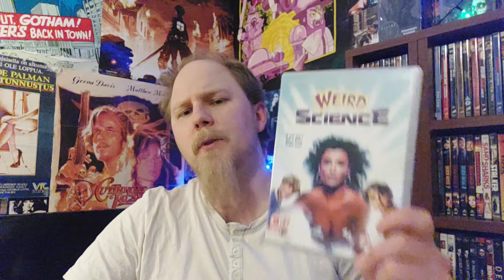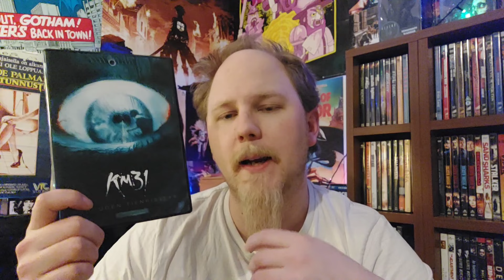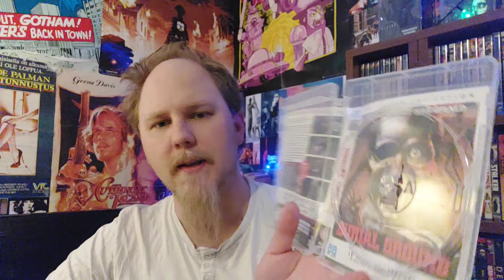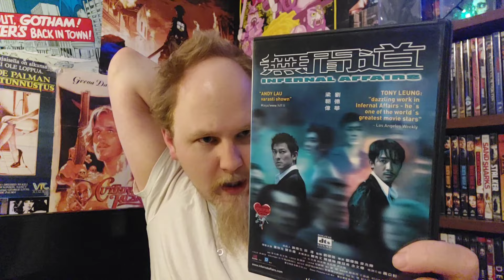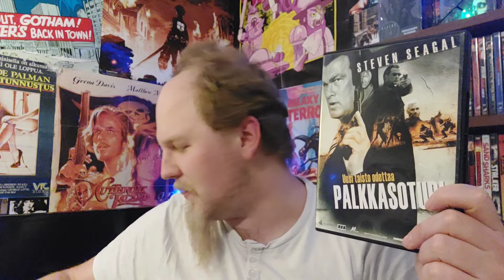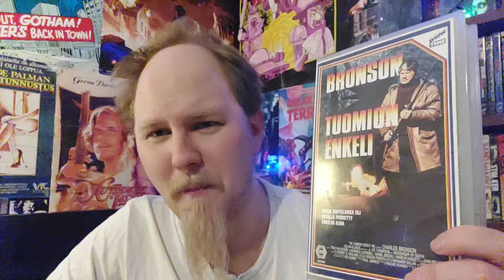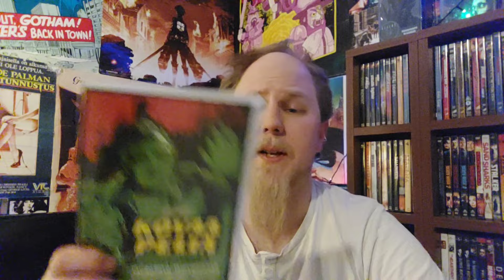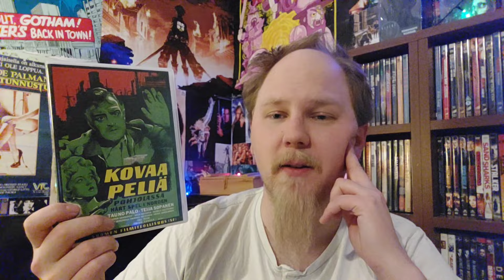Ossin leffapäiväkirja Osa 31